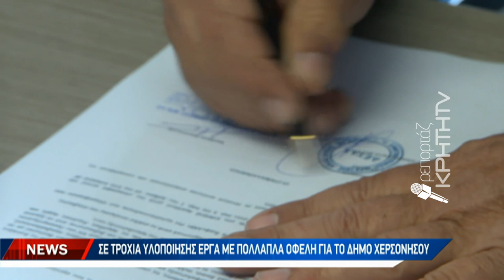Σε τροχιά υλοποίησης έργα με πολλαπλά οφέλη για το Δήμο Χερσονήσου